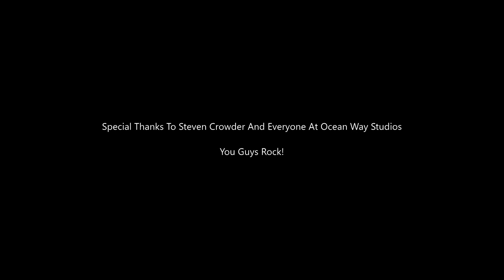Tennessee Adventures - Flying Through Ocean Way Studios Nashville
They finally agreed to let me do it. Special thanks to Steven Crowder from Ocean Way Nashville for making it happen, and to Big Fella and Hannah Nichols for being the best damn ground crew in all of Nashville.